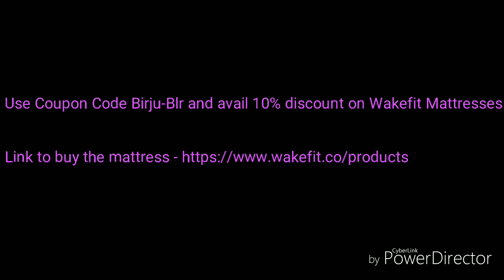Wakefit Memory Foam Mattress Review | Best Mattress Online | Birju Patel (Hindi)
Link to buy the mattress -

Hi, I am Birju Patel. I am a paraplegic due to spinal cord injury. Most of the time I either sit in the wheelchair or I sleep on the bed. In the past, I have searched for good mattresses but they were too expensive; I even looked up a waterbed but it is quite risky to get into it every time! Then, I searched for air mattress but due to India's hot weather it was not ideal. My major concern was my lower back and then I heard about memory foam mattress. One day while searching for memory foam mattress I came across Wakefit Mattress website and I found it to be very cost-effective as compared to other brands and it also comes with 20 years warranty. I went ahead and ordered Wakefit orthopedic memory foam mattress online. The mattress came with a very nice cover and it is very comfortable. It gives proper support to my body. I really recommend it as the best mattress for back pain.